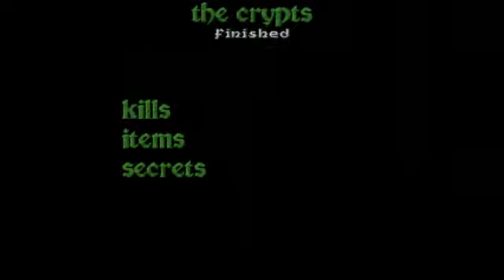Heretic E1m7 with GzDoom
uno mas xD